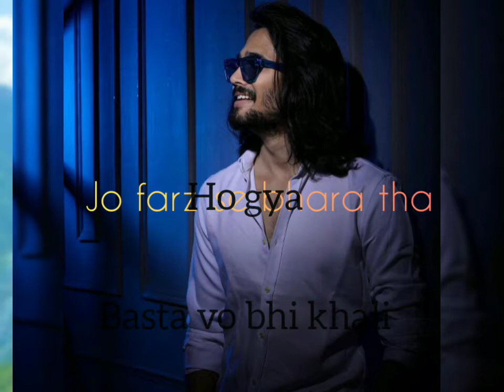Safar kaisa hai ye safar status | Bhuvan Bam song status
presenting Bhuvan Bam aka Bb ki vines song "Safar" status video for whatsapp, Facebook and Instagram.